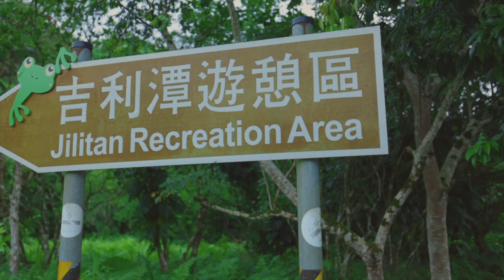騎單車不勞系列 ｜解鎖花蓮12條自行車道(中區篇)｜ASMR空氣乾淨到鼻孔都是白的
主辦方：花蓮縣政府觀光處👍🏻
🚴‍♀️『花蓮魅力自行車道』抽捷安特單車以及攝影器材辦法：
00:00 花蓮魅力自行車道(中區篇)
00:36 花蓮『鯉魚潭環潭自行車道』
03:33 花蓮『白鮑溪自行車生態步道』
05:20 花蓮『壽豐環鄉自行車道』
06:33 花蓮『吉利潭自行車道』
08:37 花蓮『馬太鞍自行車道』
10:23 回憶花蓮魅力自行車道
FB粉絲團: 單車小D揪愛騎